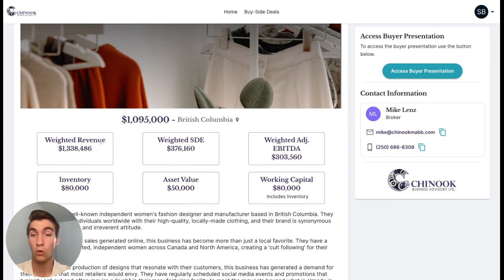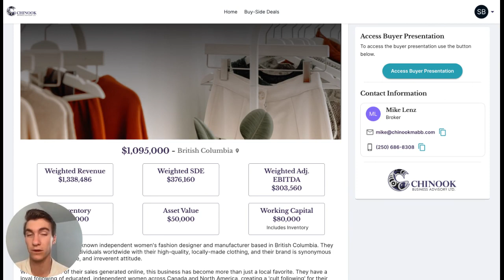For Sale: Ethically Curated Local Women's Clothing Brand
This business is a well-known independent women's fashion designer and manufacturer based in British Columbia. They cater to fashionable individuals worldwide with their high-quality, locally-made clothing, and their brand is synonymous with a fun, fashionable, and irreverent attitude.

With almost half of their sales generated online, this business has become more than just a local favorite. They have a loyal following of educated, independent women across Canada and North America, creating a 'cult following' for their products.

Chinook Business Advisory is a full-service business brokerage based in Western Canada, focused on helping business owners through a major transition in their life.

We care about helping people. Let our experience be your guide.